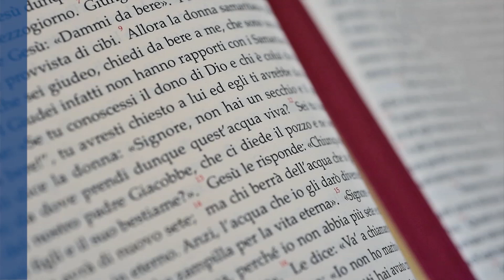XXXI Tempo Ordinario (04/11/18) - Acqua Viva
Acqua Viva, una Parola tra mille parole. Commento al Vangelo della domenica e delle solennità nella Diocesi di Nocera Inferiore-Sarno. Riflessione di don Vincenzo Buono, Parroco di S. Bartolomeo Ap. a Corbara (SA), per la XXXI Domenica del Tempo Ordinario (4 novembre 2018)